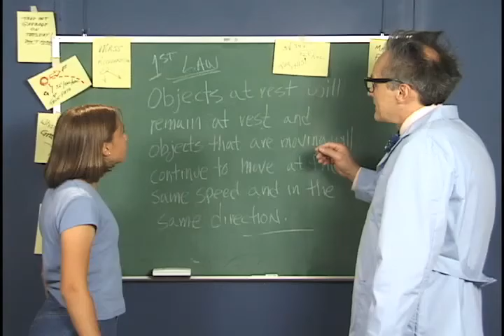Laws of Motion ClassOrbit 4